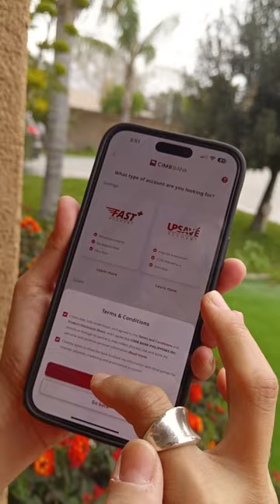Shaira Luna on Living Her Life Purpose With CIMB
Once upon a time, I thought everything was already figured out for me. I had many interests, acquired various skills, and was ready to live out my childhood ambitions.

Yet things took an unexpected turn along the way, when I realized that I wanted to start from scratch. Despite the hiccups and uncertainties, I set on my own my path and discovered many things, including a passion that I continue to nourish to this very day.

Looking back, one of the things that got me through with a smile was knowing that I had a purpose. That no matter where I was in life - emotionally, financially, or professionally - I could start living the life I aspired.

@cimbbankph can help you get started, too. By equipping you with the right knowledge and tools, you will have full control and easy access to your savings, so that you, too, can do the things you love.

Start living your purpose! to learn more.